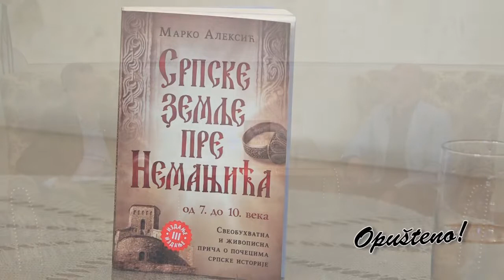Opušteno - Marko Aleksić - 04.07.2020.